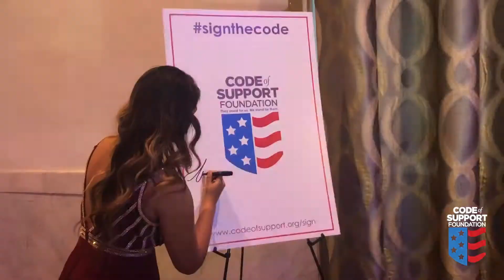Alyssa Raghu Signs the Code of Support